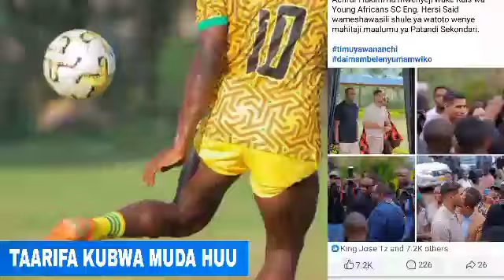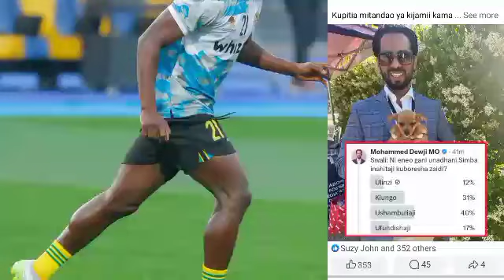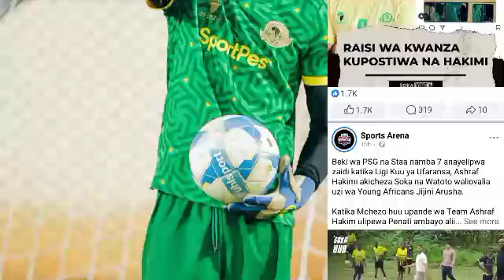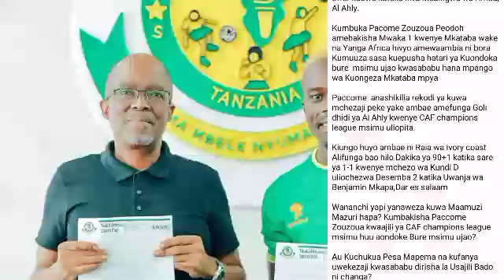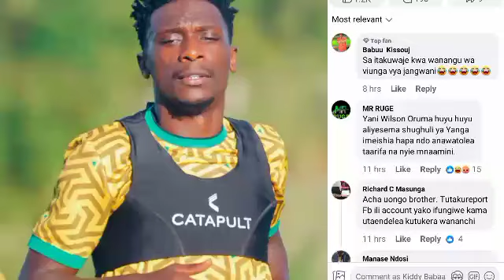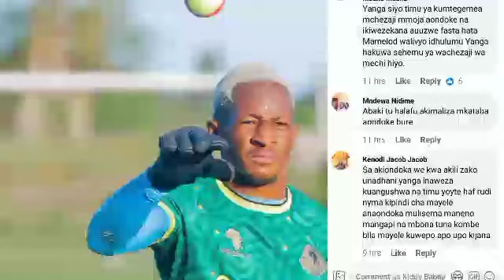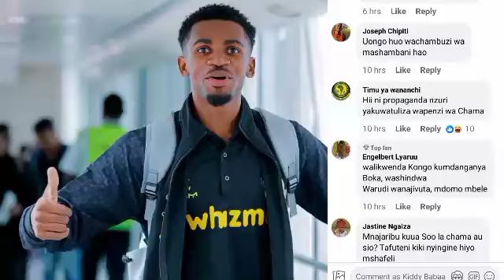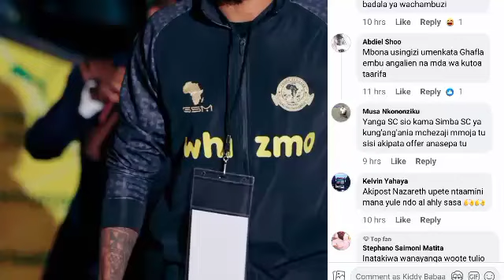🔴KIMENUKA; SIKIA Alichokisema PACOME Muda Huu ATUMA BARUA AOMBA KUONDOKA YANGA KWENDA TIMU... KUBWA